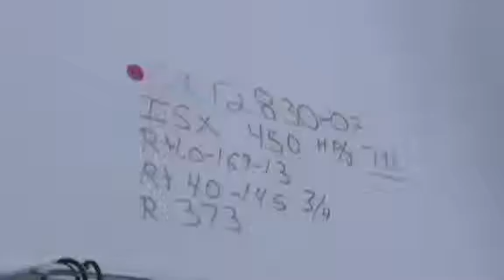2007 INTERNATIONAL 9400 For Sale